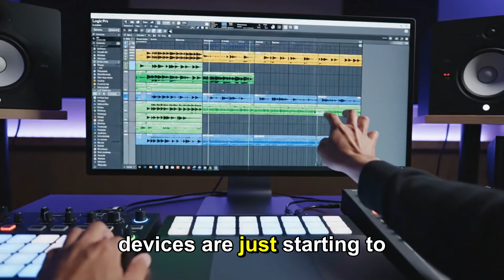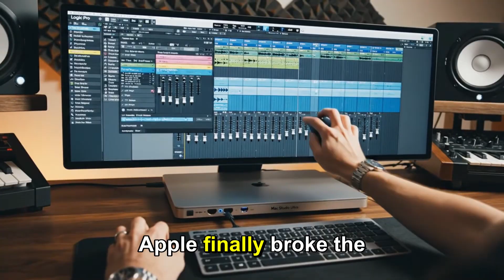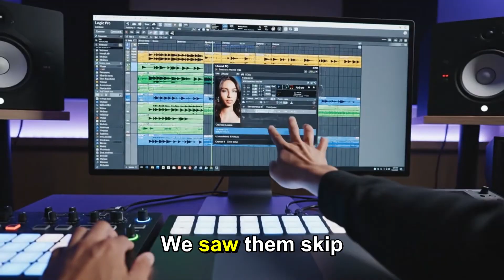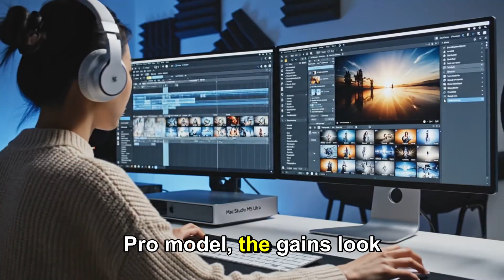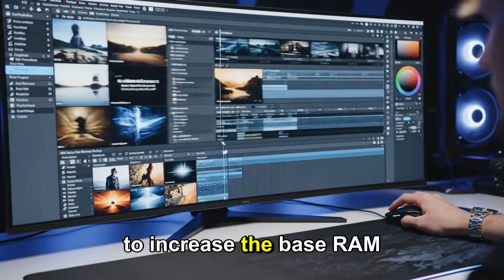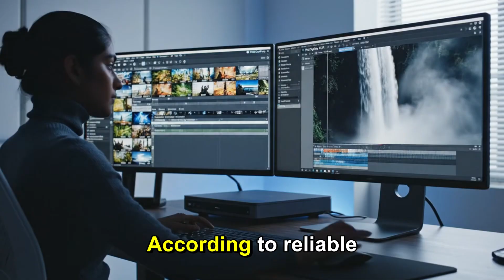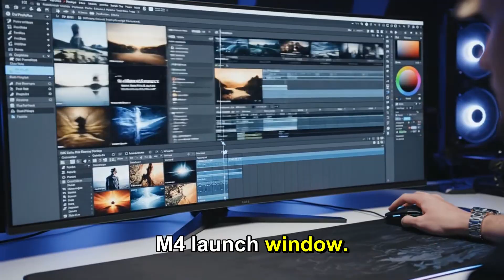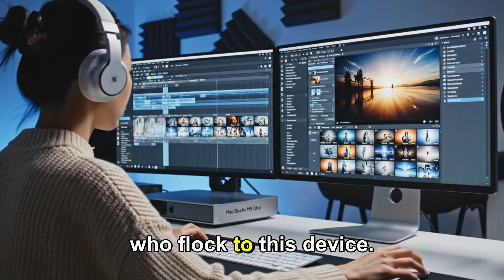M5 Mac mini LEAKS: Release Window, Benchmarks & Should You Upgrade?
Apple’s M5 Mac mini is coming — and early leaks suggest major CPU, GPU, and on-device AI upgrades. In this video we break down the rumored release window, the performance numbers people are talking about, what’s new compared to the M4 Mac mini, and whether you should wait or buy now. No filler — just the latest specs, real benchmark talk, price expectations, and upgrade advice for creators and power users.